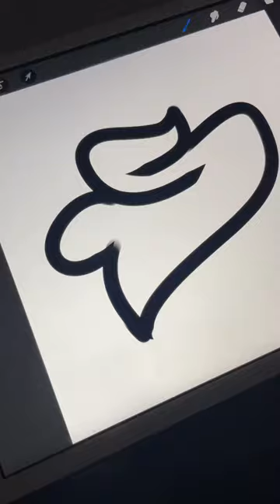Best Graffiti Swing. You have to see it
best graffiti shooter you must see